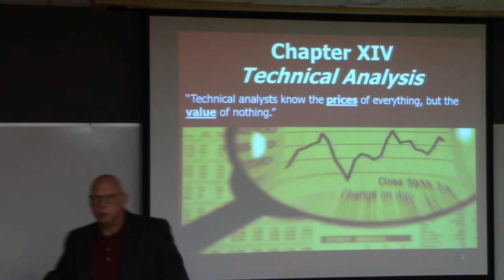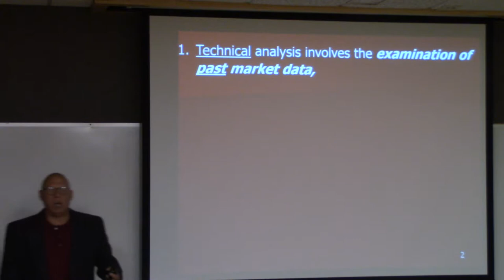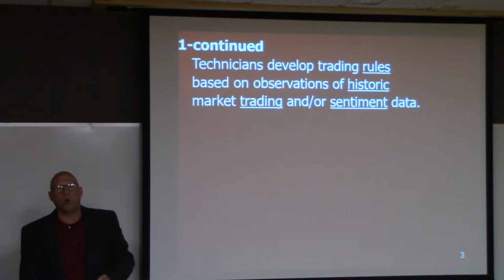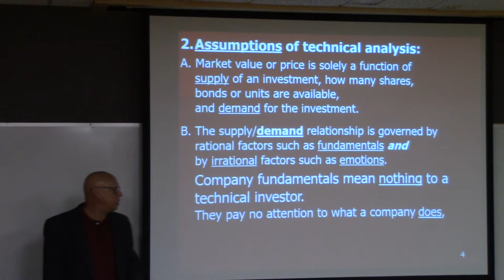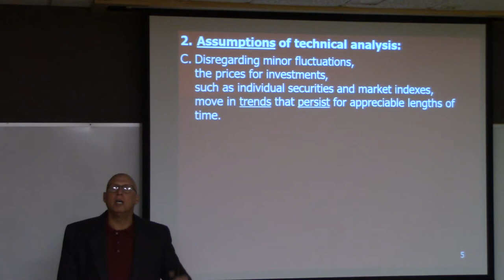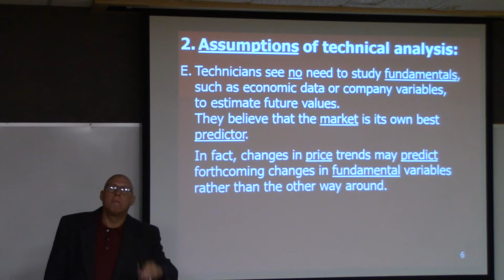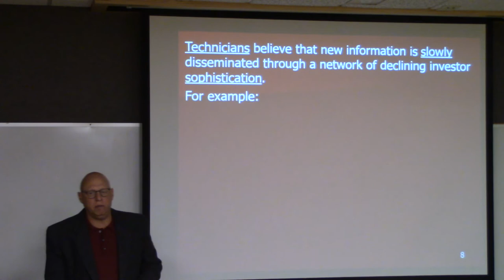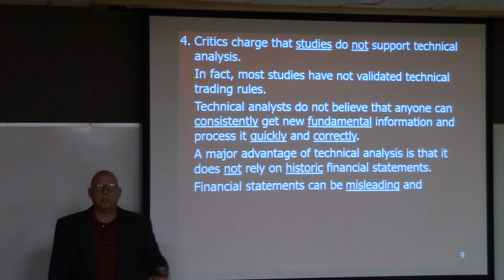Inv Chp 14 Clip 1 Slides -9